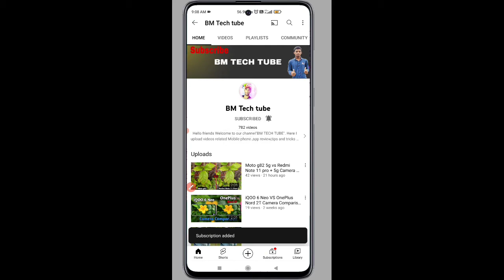Moto g72 5g VS Infinix Note 12 Pro 5g Camera Comparison | Moto g72 Camera Review, Video Review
Moto g72 5g VS Infinix Note 12 Pro 5g Camera Comparison.

Moto g72
Infinix Note 12 Pro
Camera Comparison